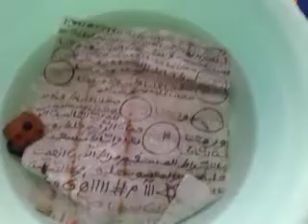Sorcellerie trouvé aujourd'hui qu'Allah maudits les sorciers